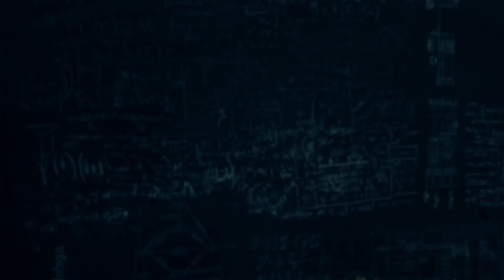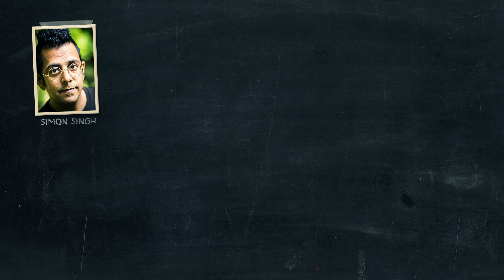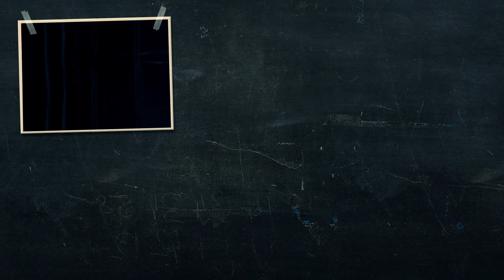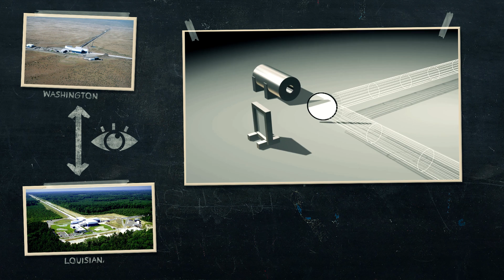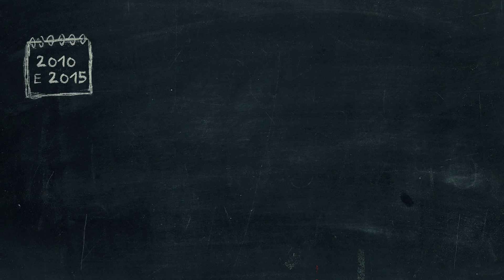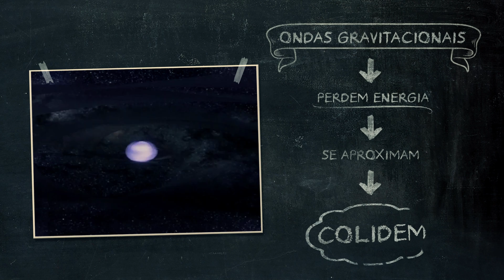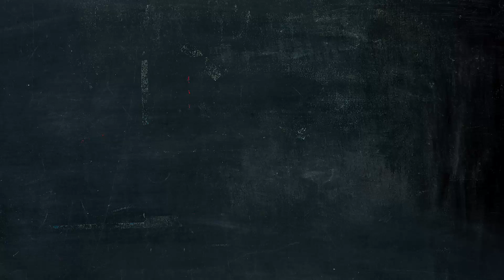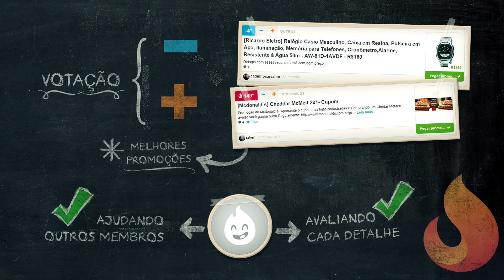Ondas Gravitacionais | Nerdologia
No Nerdologia de hoje, vamos ver o que são as ondas gravitacionais e do que importa observá-las.

-Jansky, Karlk Guthe. "Radio waves from outside the solar system." Nature 132, no. 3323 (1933): 66-66.
-B. P. Abbott et al. (LIGO Scientific Collaboration and Virgo Collaboration). "Observation of Gravitational Waves from a Binary Black Hole Merger" Phys. Rev. Lett. 116, 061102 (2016).